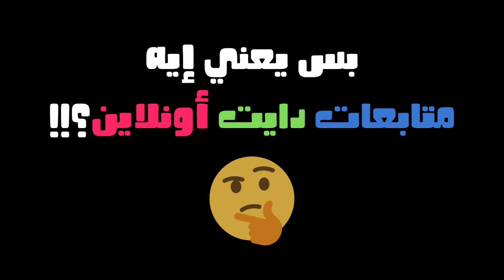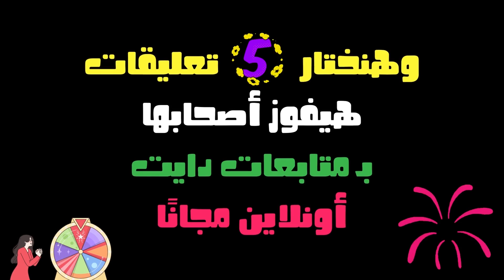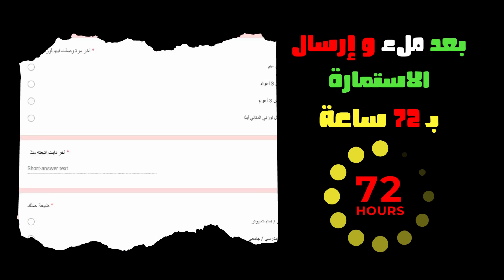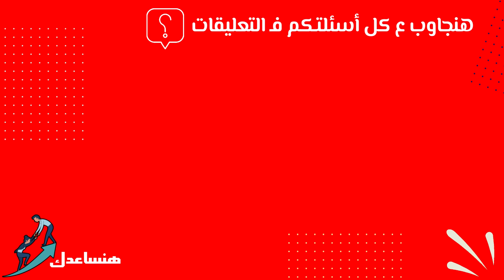دايت أونلاين مجانًا للفائزين من ورقة دايت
علشان هدفنا فـ قناة ورقة دايت من أول يوم إننا نساعدك، و تكون بصحة أفضل وتقدر تحقق هدفك، و سواء كنت بتعاني من زيادة الوزن أو بتعاني من النحافة... عملنا فـ ورقة دايت متابعات دايت أونلاين مجانًا للفائزين... التفاصيل فـ الفيديو وع بوست الفيسبوك 👇
اكتب تعليقك الأن وانتظر السحب يوم 25 من كل شهر لإعلان 5 فائزين بمتابعات دايت أونلاين (برنامج غذائي وتدريبي شخصي ولمدة شهرين) 👇

كتيب تعليمات نظام 30 يوم دايت - نسخة 2022 👇
PDF File

⚠️ لا تنسى ضرورة إستشارة الطبيب قبل تنفيذ أي برنامج غذائي أو تدريبي

سياسة قناة ورقة دايت... إن الدايت ومسألة إنقاص الوزن عبارة عن رحلة طويلة من تغيير سلوكياتنا ونمط حياتنا وأكلنا وصحتنا.!

مفيش طرق سحرية أو Shortcut لإنقاص الوزن (إلا بالعمليات الجراحية) اللي مش بننصح بيها إلا ف حالات نادرة ومحدودة جدًا

نجاحك ف رحلة الدايت ممكن يبدأ من هنا 💪

مع ورقة دايت هنساعدك تحقق هدفك

أكتبوا كل أسئلتكم وتعليقاتكم علشان نجاوب عليها